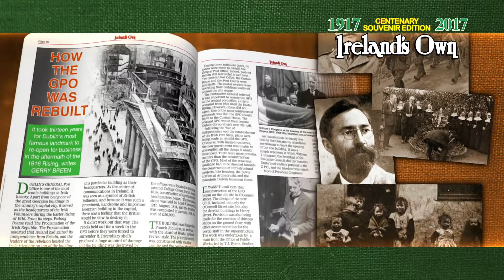Ireland’s Own 1917 Centenary Souvenir Edition